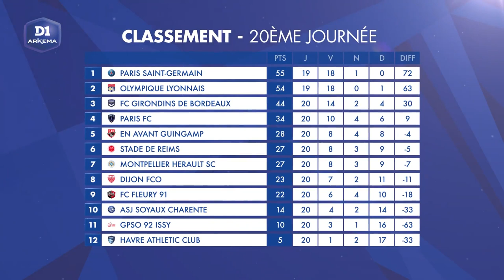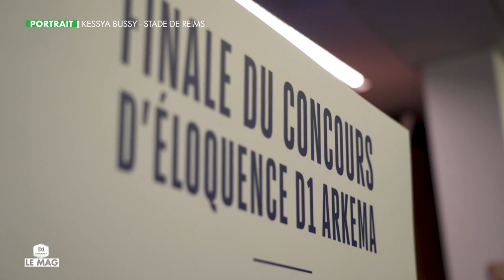D1 Le Mag, Saison 3 - Episode 20 I FFF 2020-2021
Découvrez le vingtième épisode de "D1 Le Mag - saison 3", consacré à l'actualité du championnat de D1 Arkema. Au programme cette semaine : l'inside avec l'EA Guingamp, l'interview de Daphné Corboz (Paris FC) et le portrait de Kessya Bussy (Stade de Reims).